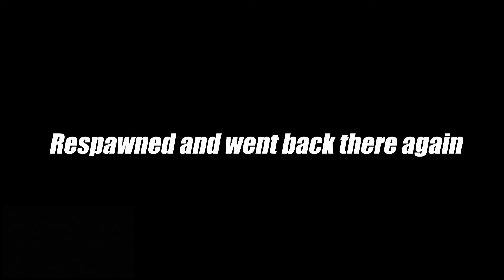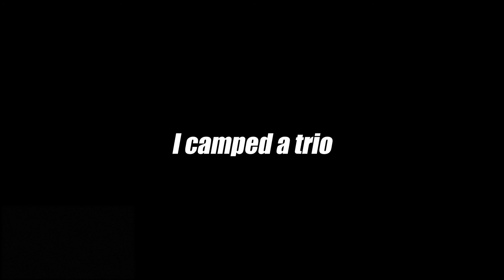Mujhe Rust ki aadat pad gyi doston!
Overview
Graphics card1: NVIDIA GeForce RTX 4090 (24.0 GB)
Processor: AMD Ryzen 9 7900X3D 12-Core Processor   12/24
Computer model: Gigabyte Technology Co., Ltd. X670 AORUS ELITE AX
Operating system: Microsoft Windows 11 Pro (10.0, Build 22621)
Motherboard: Gigabyte Technology Co., Ltd. X670 AORUS ELITE AX
RAM: 32 GB
Hard disk: WD_BLACK SN850X 1000GB (931.5 GB/Fixed hard disk media)
Monitor: GBT M28U (3840x2160 / 28.6 Inch)